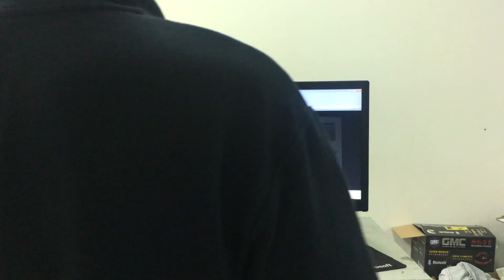LASER with HCCD & CCD apply on Digital Printing (Jersey)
This laser machine equipped with HCCD Camera (Canon Camera) for capture object and cut follow object outline that we capture. It easier to cut digital printing fabric with laser machine and we don't have to worry wrong cut. We can cut different object in one time.

It is also equipped with small camera for cutting label, logo, stickers.

Application material : leather, fabric, rubber, bamboo and wood, bag and shoes, garment and toys cutting and engraving.

Jl. Mitra Sunter Boulevard No.1